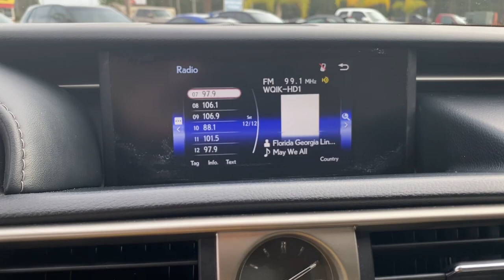2015 Lexus IS Jacksonville, Orange Park, Gainesville, Ocala, Kingsland GA F5066373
Ultra White Used 2015 Lexus IS available in Kingsland, Georgia at Murray Ford of Kingsland. Servicing the Jacksonville, Orange Park, Gainesville, Ocala, Lake City, FL area.

21/30 City/Highway MPGbrbrbrAwards:br  * 2015 KBB.com Best Resale Value Awards